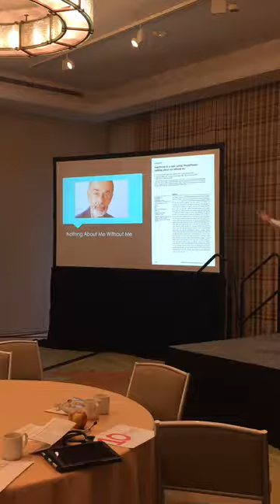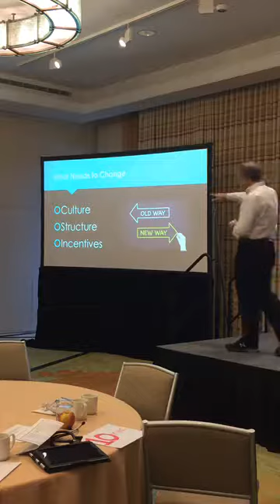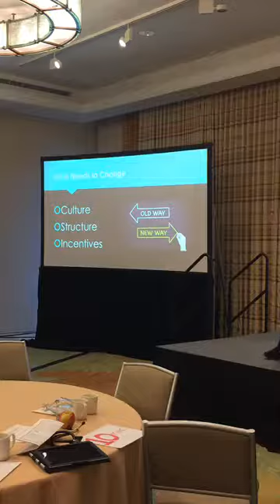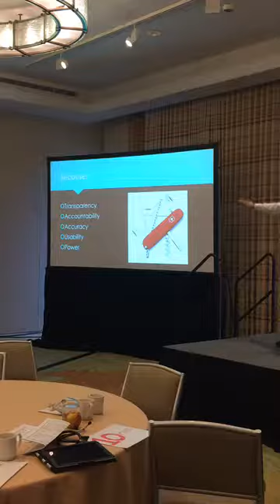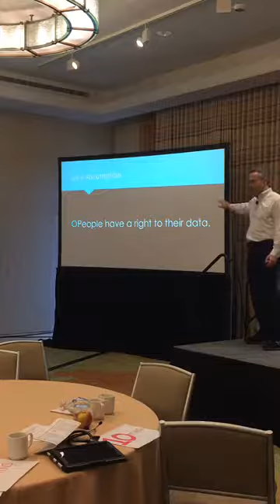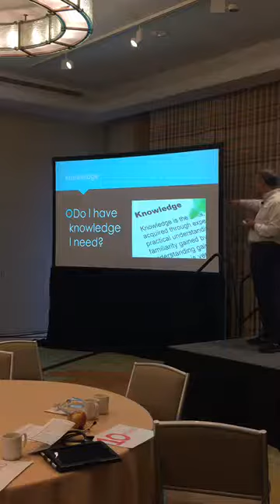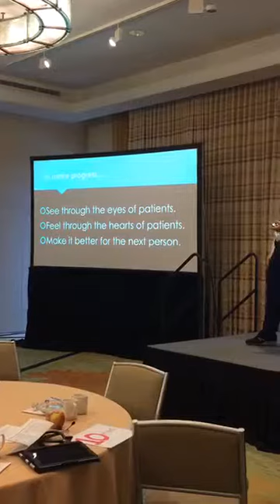SPM2017 keynote Harlan Krumholz Nothing About Me